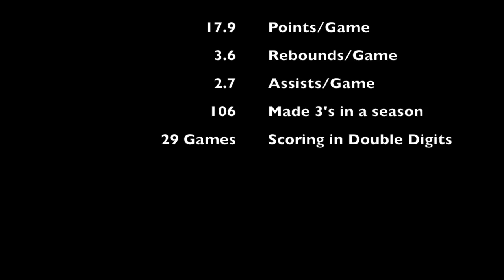Jeremy Senglin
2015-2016 Jeremy Senglin Highlights - Weber State Basketball